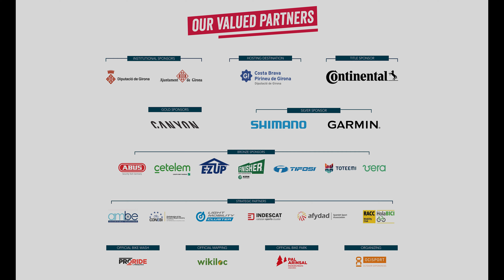Sea Otter Europe 2024 - Highlights Día 3